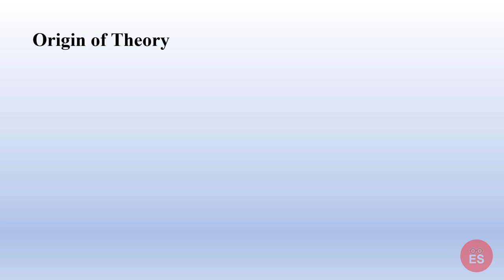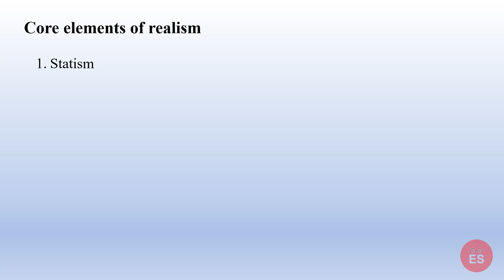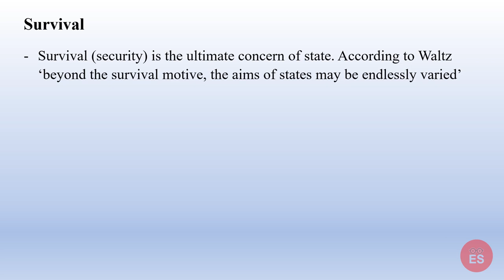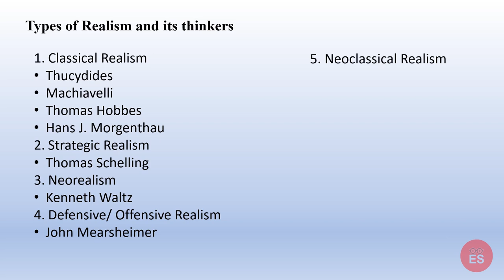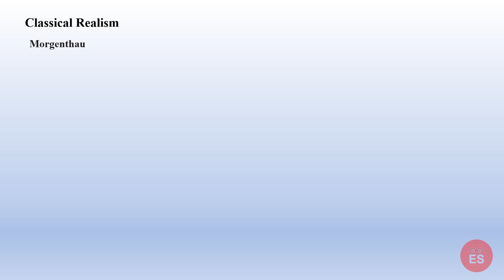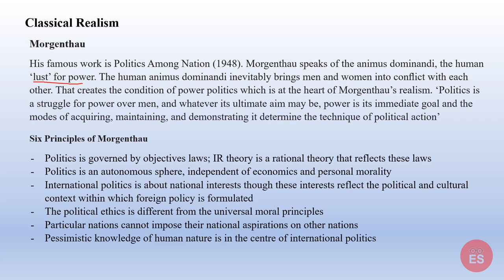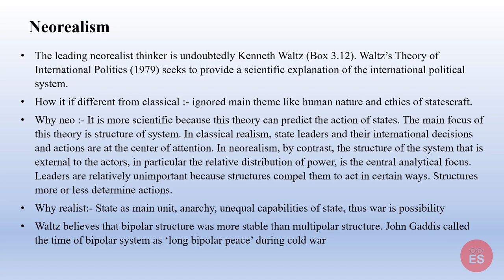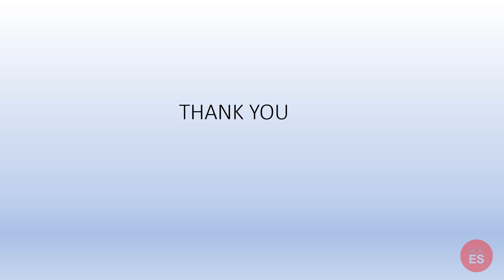Realism | Theories of International Relations| Special Lecture #1| [Hindi]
Here is the link of books in case you want to study Realism in detail:-
1. Jackson and Sorenson book
2. Globalisation of World Politics by Baylis and Smith
This is the first lecture of special lecture series. In this part, the International theory of Realism has been covered. In this video all detail of Realism is given:- like basic assumptions of Realism, Core elements of Realism (Statism, Survival, Self-help). In this video you will also learn about kinds of Realism:-
1.Classical Realism
-Thucydides
-Machiavelli
-Thomas Hobbes
-Hans J. Morgenthau
2. Strategic Realism
-Thomas Schelling
3. Neorealism
-Kenneth Waltz
4. Defensive/ Offensive Realism
-John Mearsheimer
5. Neoclassical Realism
The video ends with Criticism of Realism theory where two main critiques to Realism i.e. of International Society (Martin Wight) and
 of Emancipatory Theory (Ken Booth) are also given.